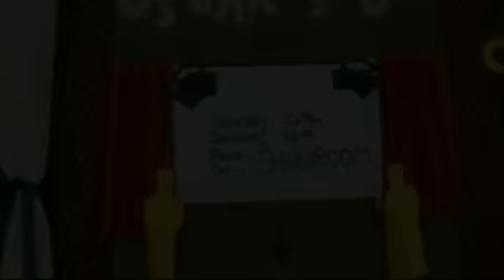Animationsschulung 1 Thomas Cook Service AG 2010.mp4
Animationsschulung1 Thomas Cook Service AG _ Neckermann 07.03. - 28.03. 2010 in Palmanova/ Mallorca